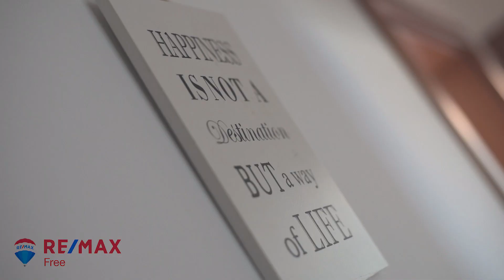RE/MAX Free - Na predaj 4izbový rodinný dom so záhradou - Miloslavov, Alžbetin dvor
RE/MAX Free ponúka na predaj - Miloslavov, Alžbetin dvor - 4izbový rodinný dom so záhradou a stavebným pozemkom.

Zuzana Zubek 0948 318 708,